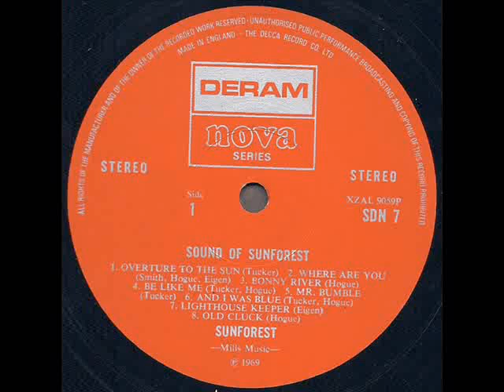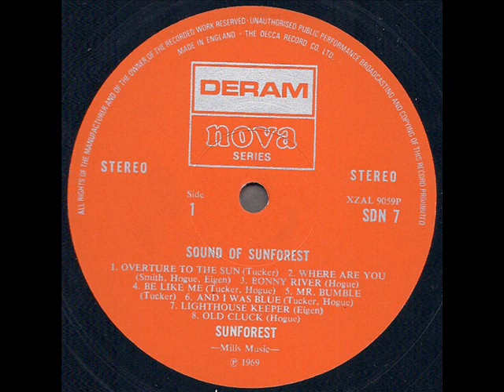Sunforest "Sound Of Sunforest" 1970 *Where Are You*